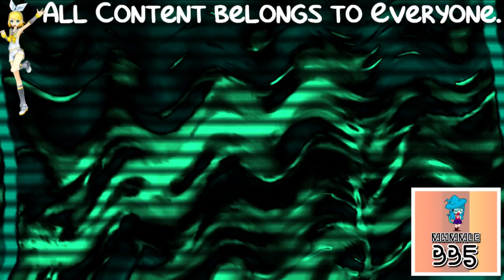(REQUESTED) CM-TOYOTA-Crown-Toyota In TCV1530 Floomer